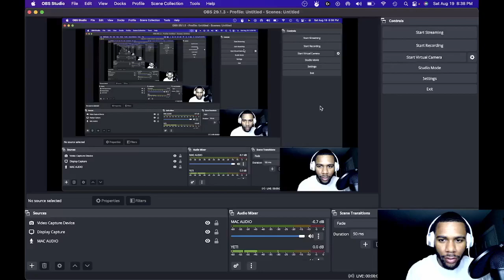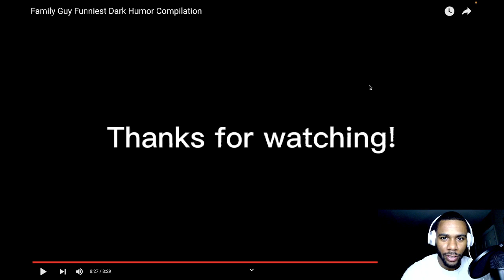Uncovering Family Guy's Darkest Humor: My Reaction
In this video, I'm reacting to some of the darker humor in Family Guy season 12 episode 9, "BlastphamousHD". This episode features a scene where Peter creates a fake porn website and then tricks Stewie into viewing it.

As a fan of Family Guy, I found this scene to be hilarious and darkly subversive. In this video, I share with you my reaction to the dark humor in this episode, and how it impacts my enjoyment of the show.